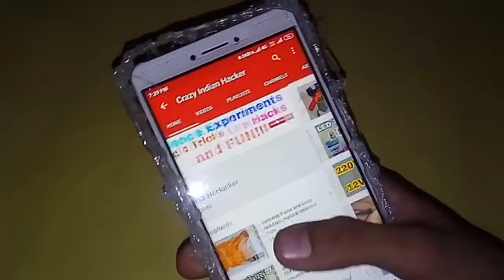Make Your own Mobile Phone Cover with Hot Glue Gun!! | Amazing DIY Idea with Glue Gun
इस वीडियो में मैंने आपको दिखाया कि आप ग्लू गन का उपयोग करके अपना मोबाइल फोन कवर कैसे बना सकते हैं, कृपया इस वीडियो को अंत तक देखें

Please Support :)